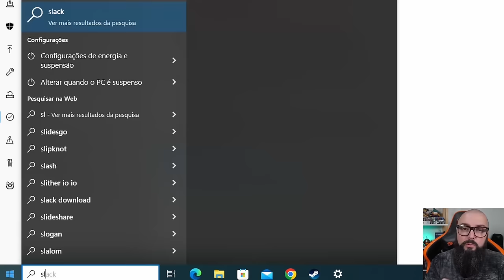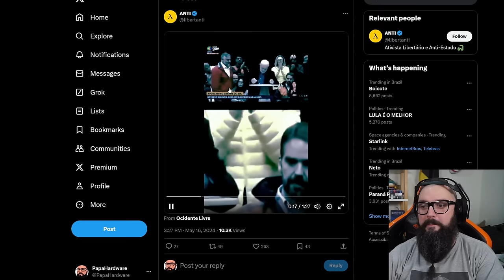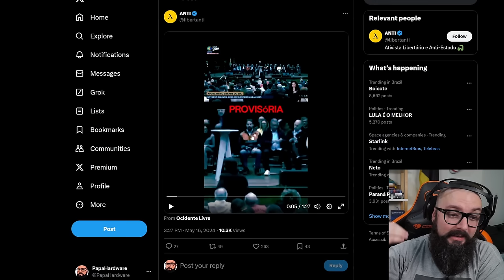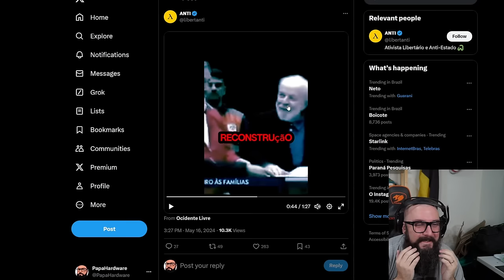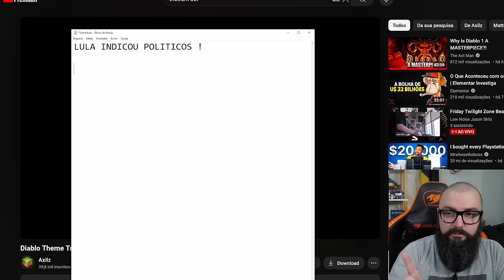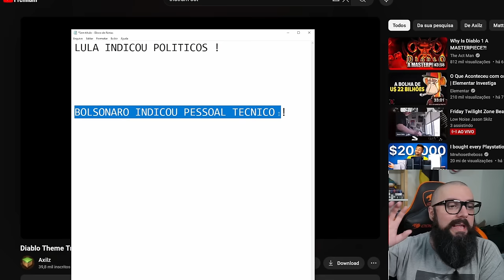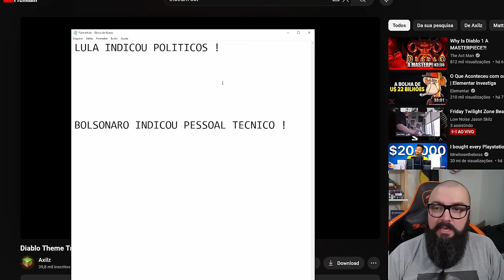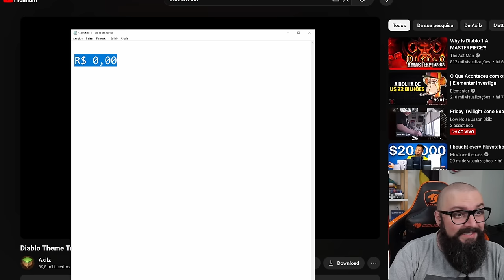Perdemos o RS para o PT !